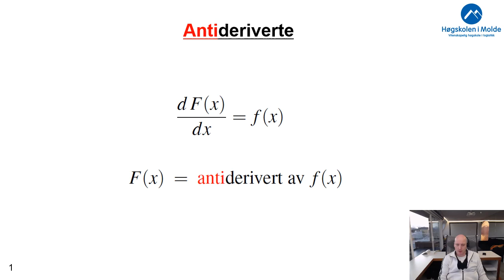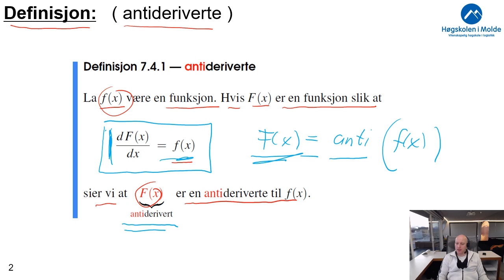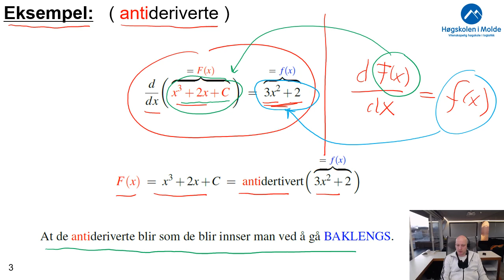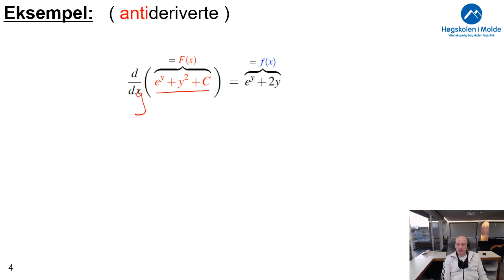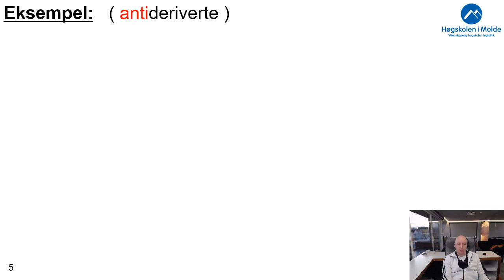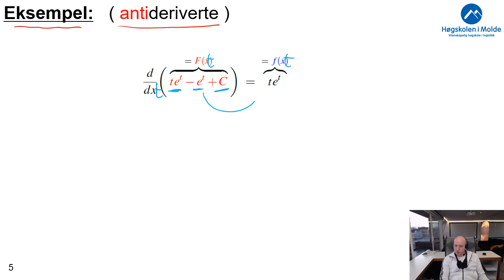Uke 10.5 Antideriverte, (7 min.)